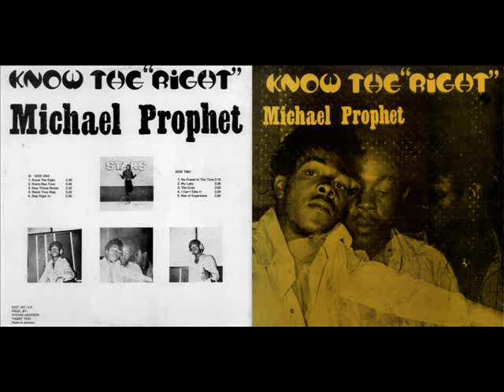Michael Prophet 1980 Know The Right 10 Man Of Experience